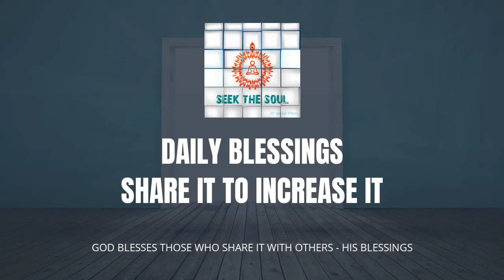Power to accommodate when used with other treasures of wisdom ,makes us experienced .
Experiencing using the power of accommodating in any situation along with other valuable treasures of knowledge makes us better leaders who are powerful & victorious .

Om Shanti .